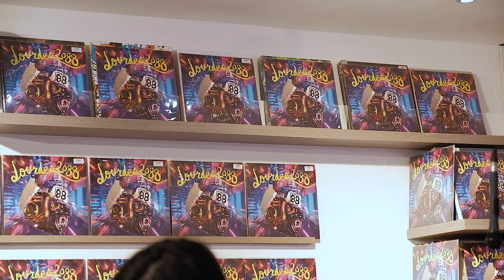Moonstar88 “Akong Bahala” - Live At Backspacer Records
From Moonstar88's album Lourdes 2088.The clip is an excerpt from Moonstar88's live and intimate performance at Backspacer Records.

Written by Herbert Hernandez

Vocals: Maychelle Baay
Bass: Buddy Zabala
Guitar: Herbert Hernandez
Drums: Bon Sundiang